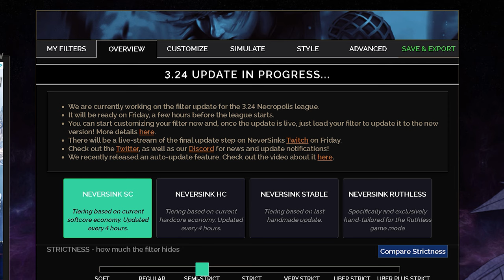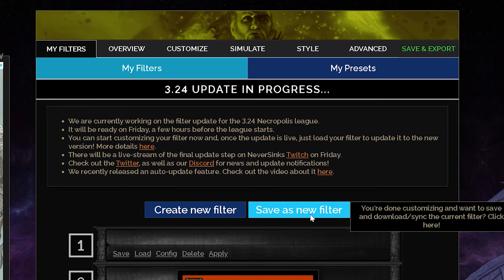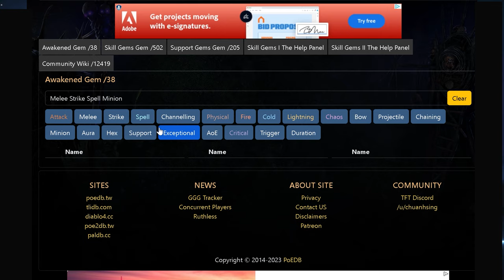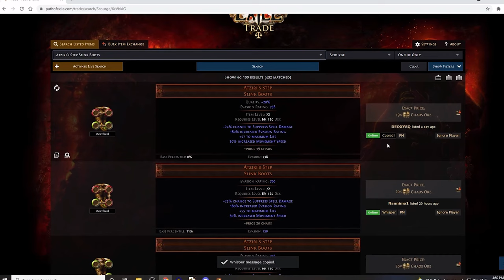[PoE 3 24] My League Starter & Why You Should Play Path of Exile!